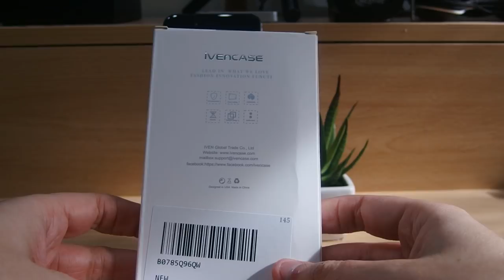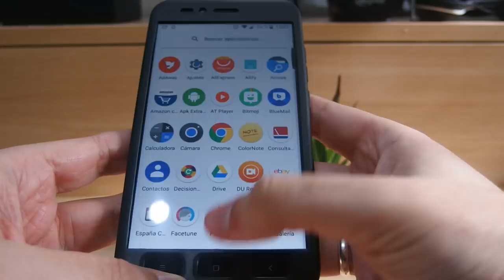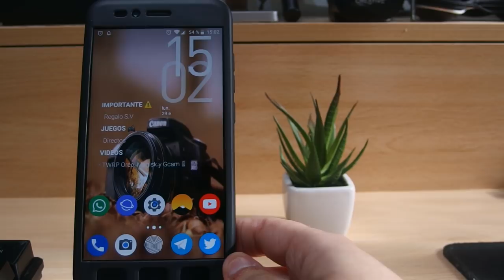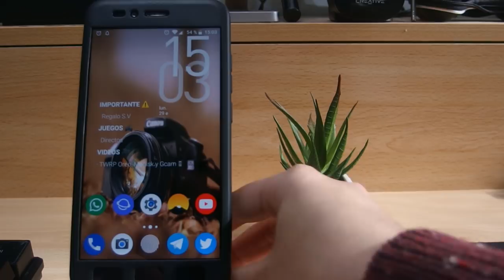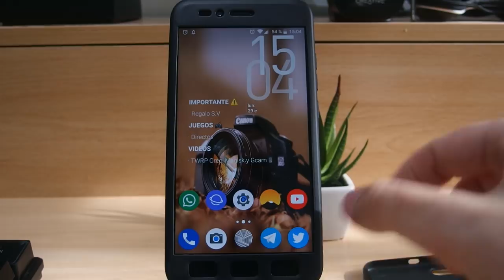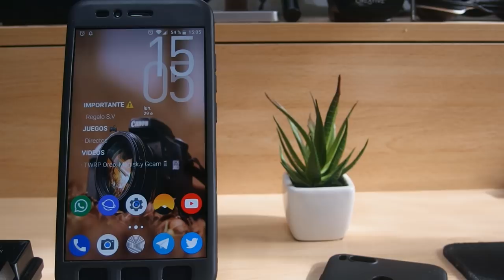📱 FUNDAS XIAOMI MI A1📱 CAFELE VS IVENCASE (ENLACES)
DESCRIPCIÓN

Hoy os traigo una comparación de las dos fundas que uso actualmente. Veremos lo bueno y lo malo de uno y otra.

Os dejaré los enlaces de compra más abajo.